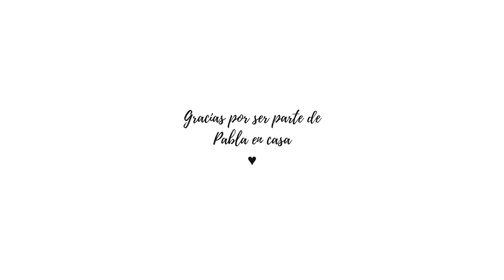DECORANDO NUESTRO ARBOL DE NAVIDAD 2017 | Pabla en casa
SUÍGUEME!

♫Music By♫ ●DJ Quads - Let It Snow ●Song/Download ●Follow DJ Quads